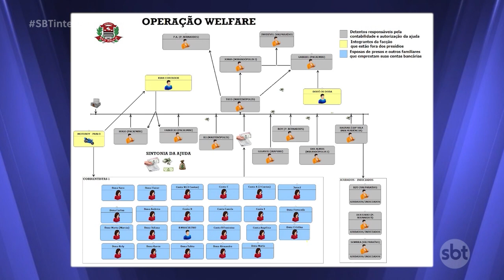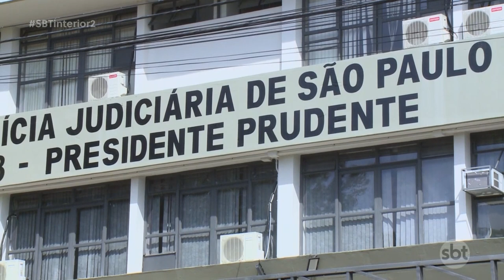Operação contra lavagem de dinheiro por facção criminosa realiza prisões na região